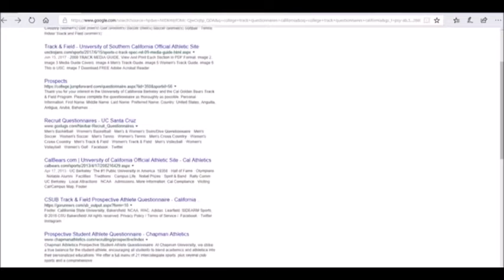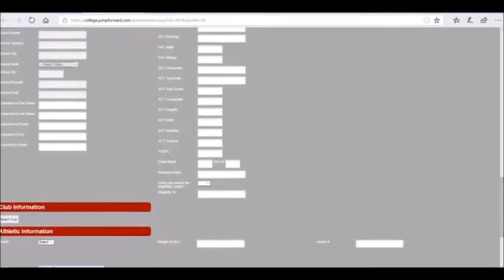College Track Recruiting - Get In the Database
A short video / screen capture I put together sharing information. Get In the Database. You can recruit yourself.. Colleges don't recruit who they don't know about.